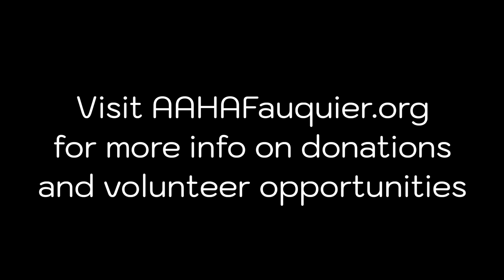The DNA Journey - clip1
Excerpt from the forthcoming documentary web series, The DNA Journey. Conversation with Karen White, Director of the Afro-American Historical Association of Fauquier County, VA. She provides some background on the 1866 Cohabitation Records that maintained segregation in religious congregations, while monitoring the movements and family circles of Blacks in the area.